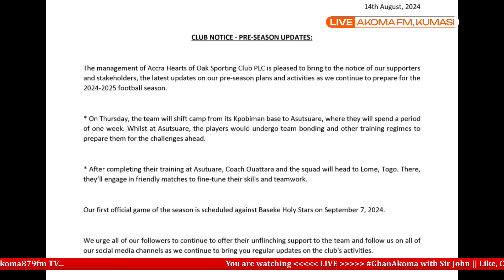JUST IN🔥 ASANTE KOTOKO 🇦🇹 SQUAD TO TARKWA, HEARTS OF OAK 🌈 TRANSFERS, HASSACAS LADIES, PRINCESSES